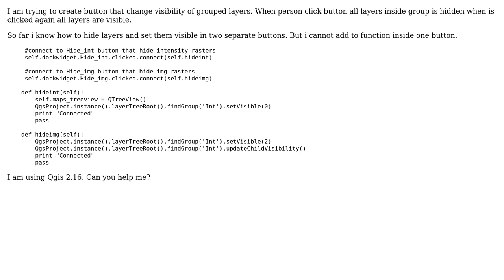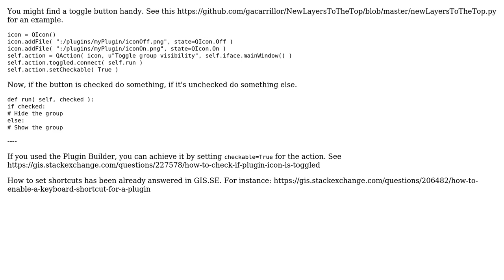GIS: How to change visibility when button is clicked again in PyQGIS? (2 Solutions!!)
GIS: How to change visibility when button is clicked again in PyQGIS?

With thanks & praise to God, and with thanks to the many people who have made this project possible! | Content (except music & images) licensed under CC BY-SA | Music | Images & others | With thanks to user Losbaltica user Joseph user German Carrillo and the Stack Exchange Network Trademarks are property of their respective owners. You are responsible for your own actions.